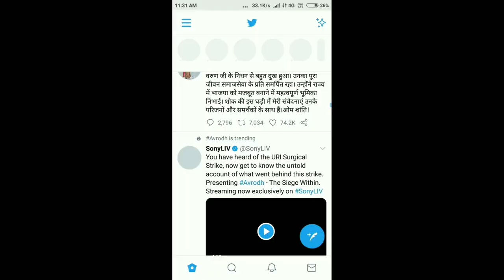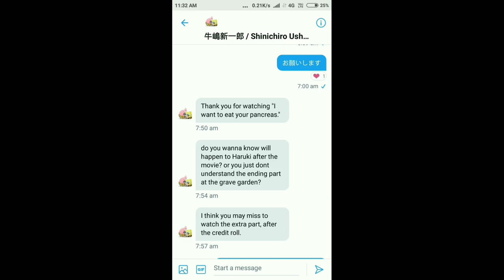I Want to Eat Your Pancreas Ending Explained In hindi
What happened in last

Is it happy ending

In Hindi